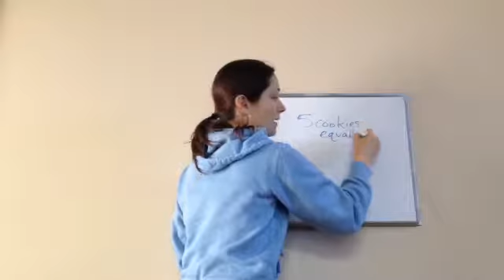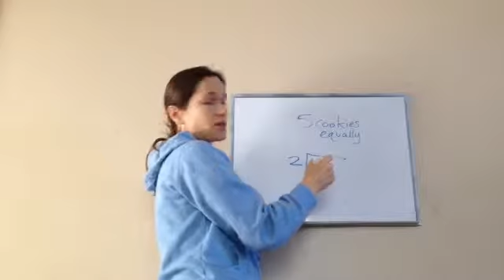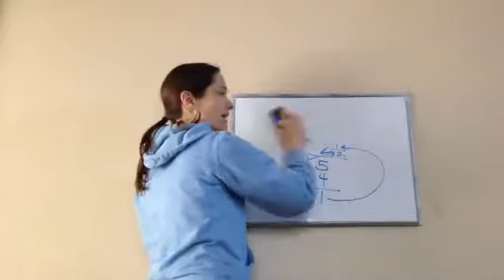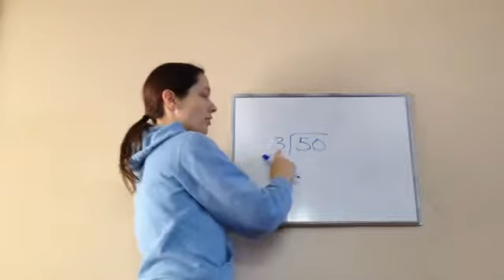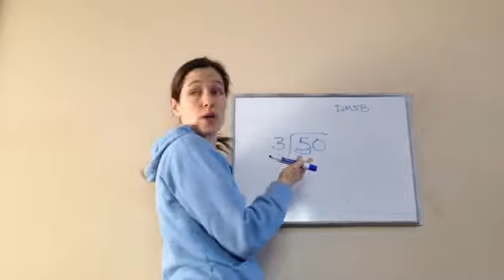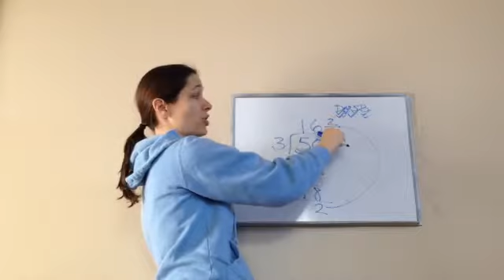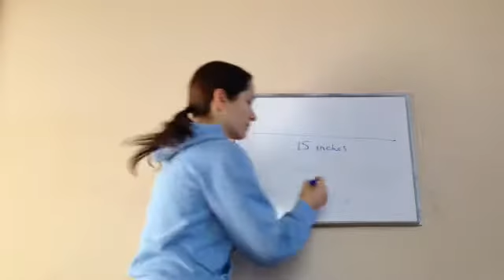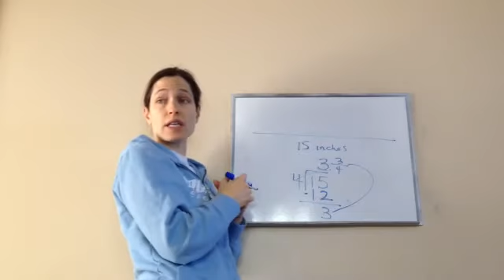Saxon Math 5th Grade - Lesson 58 - Writing Quotients as Mixed Numbers, Part 3